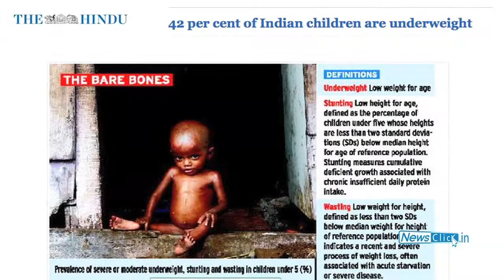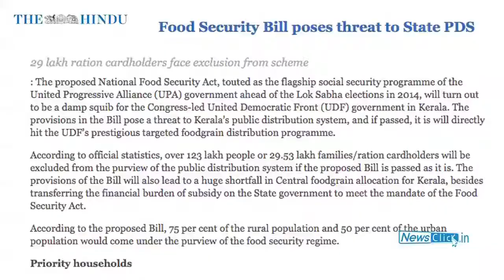Food for Cattle in First World: Not for Indian People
The Food Security Bill is seen as a quick fix to the problems of poverty in India. While there is no denial of a large mass of Indian people affected by hunger and malnutrition, there is a need to look into the provisions of the Bill and not just what it claims to do. Will it threaten the PDS? Will a few households be excluded from the new scheme? Newsclick discusses with Smitha Gupta, Economist at the Institute of Human Development, the defects in the Bill.